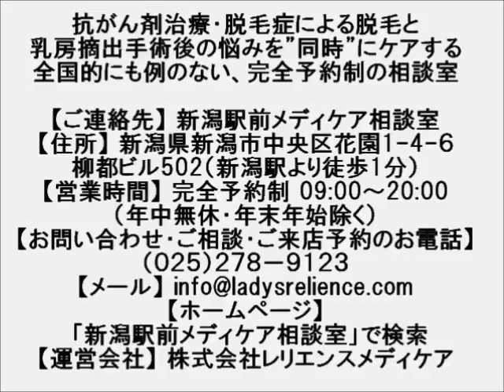【新潟 かつら】新潟で口コミがいい医療用かつら相談室とは